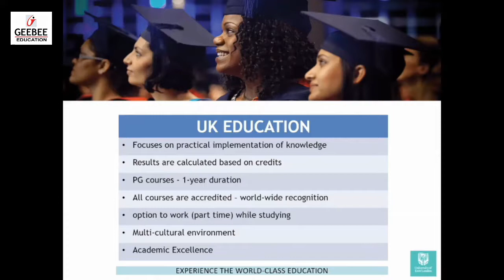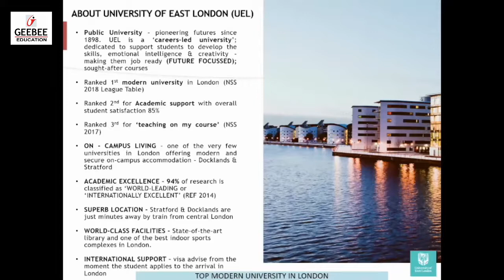All You Wanted To Know About University Of East London | GeeBee Education's Study Abroad Online Fair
Speaker and Representative for the University Of East London(UEL) at GeeBee Education's Study Abroad Online Fair: Ms. Isha Arora

University Of East London(UEL) is a careers-led university, dedicated to supporting students to develop the skills, emotional intelligence and creativity needed to thrive in a constantly changing world.

Do you see yourself being a student at University Of East London(UEL)?
Reach out to your nearest GeeBee Education center to know more